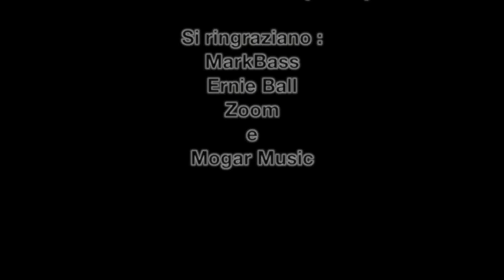HOW TO PLAY BASS - TUTORIAL: Come gli Area - Faso - Elio e le Storie Tese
A grande richiesta il primo video-tutorial di Faso!
Ecco, per tutti i bassisti, come si suona "Come gli Area", brano tratto dall'Album Biango!
Che ne dite? Riuscite a suonarla?